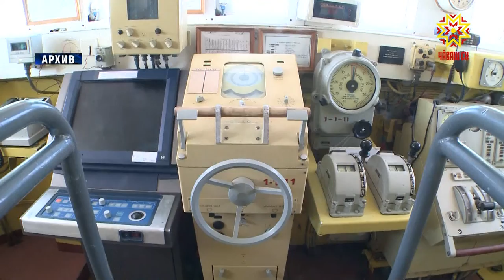На связи - Чувашия и Калининградская область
На связи - Чувашия и Калининградская область. Военнослужащие Балтийского флота, уроженцы республики, смогли  поговорить со своими родителями, несмотря на расстояния. Цифровые технологии это позволяют. Подробности у Дмитрия Ковалёва.